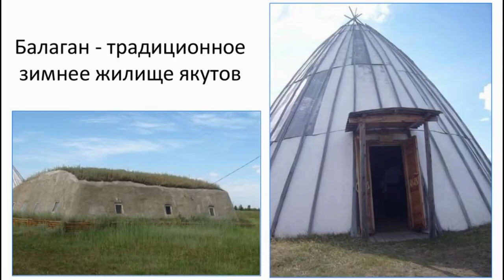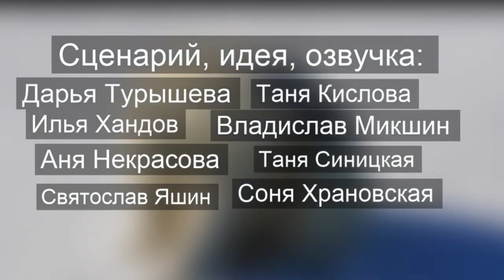🦌Из Арктики с любовью: серия 2🦌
Ru:
Вот и для кого-то возможно неожиданная вторая серия "Из Арктики с любовью". Вообще их должно быть пять, если конечно заказчики вдруг не решат делать второй сезон, хех.
Эта серия далась куда проще предыдущей. То ли руку набил, то ли она сама по себе проще. В любом случае мне нравится то, что получилось. Конечно я могу сам придраться к паре моментов, но все мы совершаем ошибки, верно? Надеюсь, что эта серия вам также понравится как и предыдущая.
Я долго и упорно работал над ней не смотря на все проблемы, что возникали во время работы. Сначала у меня пошло что-то непонятное с ноутбуком. Он просто отказывался работать без подключения зарядки, а если он выключился, то приходилось полчаса держать нажатой кнопку включения чтобы он заработал. это не прям проблема, но неудобства создаёт.
Второй проблемой стал интернет. Июль и август я провожу у родителей в посёлке, который на самом деле деревня и имеет лишь одну вышку на всех. А ведь мне ещё нужно было скачать видосы для части, где рассказывается про Арктику (Да, тут тоже такое есть и скорее всего будет). Да и нормально загрузить это видео на канал. Благо сейчас я смог пойти окружными путями и в целом серию удалось сделать и загрузить.
Но что-то я заболтался пожалуй. В любом случае мало кто читает что написано в описании, а если тут много текста, то оно вроде продвигается лучше. Так что для меня одни плюсы, хе-хе.
Приятного вам просмотра, я вас всех очень сильно люблю🥰

Eng:
So for someone, perhaps an unexpected second series of "From the Arctic with love". In general, there should be five of them, unless of course customers suddenly decide to do a second season, heh.
This series was much easier than the previous one. Either he filled his hand, or it is easier by itself. In any case, I like what happened. Of course, I can find fault with a couple of points myself, but we all make mistakes, right? I hope that you will enjoy this series as much as the previous one.
I worked hard on it for a long time, despite all the problems that arose during the work. At first, something went wrong with my laptop. He simply refused to work without charging, and if he turned off, he had to hold down the power button for half an hour to make it work. this is not a direct problem, but it creates inconvenience.
The second problem was the Internet. I spend July and August with my parents in the village, which is actually a village and has only one tower at all. From this, it was just a problem to correspond in social networks with friends. But I still had to download the videos for the part where it tells about the Arctic (Yes, there is such a thing here, too, and most likely there will be). And it's OK to upload this video to the channel. Fortunately, now I was able to go roundabout ways and in general I managed to make and download the series.
But I've been talking too much, I guess. In any case, few people read what is written in the description, and if there is a lot of text, then it seems to be moving better. So for me there are only advantages, hehe.
Enjoy your viewing, I love you all very much🥰

Моё оборудование и проги:
-Мышь компьютерная обыкновенная

My equipment and programs:
-Ordinary computer mouse
-Paint tool sai 2
-Fifine K669 Microphone

О себе:
-Меня звать Инекел )))... Ладно на самом деле Инекел... Хе-хе... Инекел короче...
-Мне 18 лет (исполнилось 20-го июня)
-Близнецы/обезьяна
-Интровент-домосед
-Аниматор-самоучка без образования
-Анимирую в Paint Tool SAI 2, MOHO 13, Adobe Animate 2020
-Эгалитарист и центрист

About me:
- My name is Inekel)))... Okay actually Inekel... Hehe... Ineke in short...
- I am 18 years old (I turned 20 on June)
-Gemini/Monkey
-- Introverted stay-at-home
-Self-taught animator without education
-Animating in Paint Tool SAI 2, MOHO 13, Adobe Animate 2020
- Egalitarian and centrist